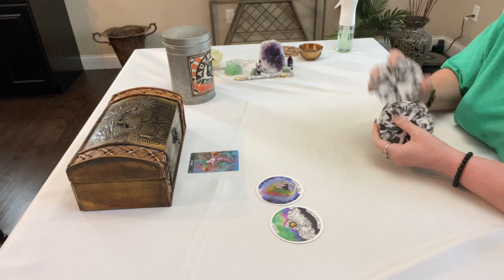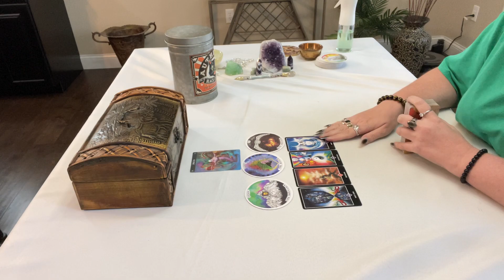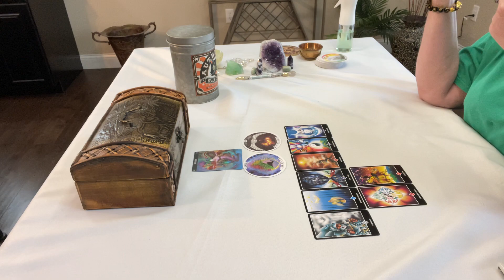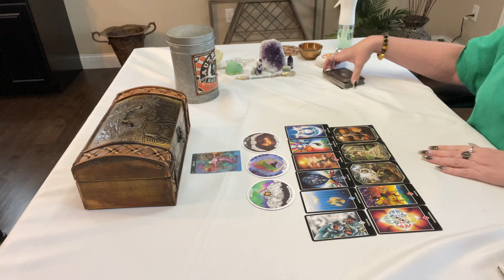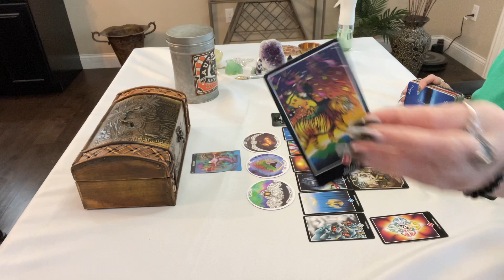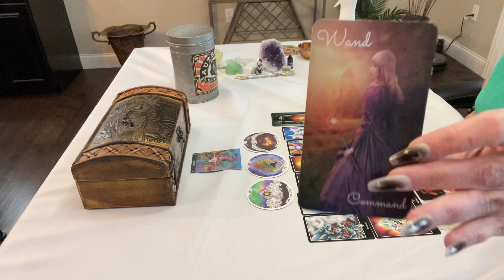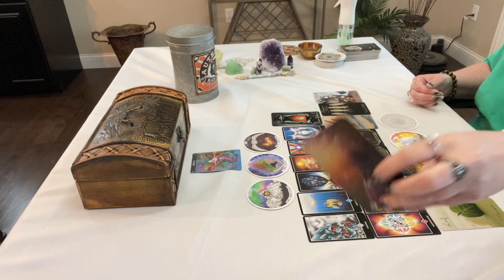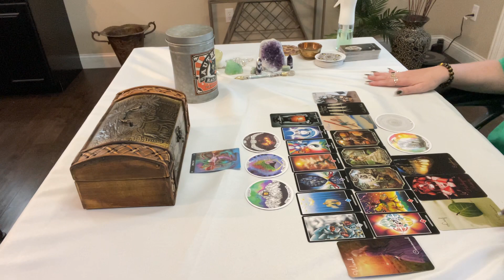Pisces ♓️ Truth Be Told! 🤫 Time to Put on YOUR Crown! 👑 June 2023 Tarot Reading 🔮🎴 6/11/23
See something in the video that you like? Get it for yourself. Here are a few items from the video:

Barbieri Zodiac Oracle Cards

The Wild Unknown Archetypes Deck and Guidebook

Osho Zen Tarot

Fin De Siecle Kipper Cards

*Just an FYI, I do get a small referral fee (at no additional cost to you) if you purchase one of the above items through the attached links through the affiliate program within 24 hours of initially clicking the link

Reading the Collective Energy for Pisces (Sun, Moon, or Rising).

and

Posted at noon